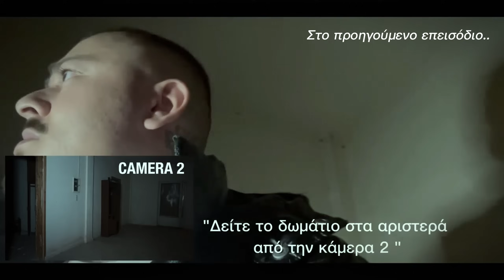ΕΠΙΘΕΣΗ ΑΠΟ ΠΝΕΥΜΑ ΣΤΟ ΣΠΙΤΙ ΤΟΥ ΙΕΡΕΑ | SPIRIT ATTACK IN THE PRIEST'S HOUSE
paranormal

ΕΠΙΣΗΣ ΓΡΑΨΤΕ ΜΑΣ ΣΤΑ ΣΧΟΛΙΑ ΜΕΡΗ ΠΟΥ ΓΝΩΡΙΖΕΤΕ ΓΙΑ ΝΑ ΕΠΙΣΚΕΦΤΟΥΜΕ"

ΕΠΙΣΗΣ!!

Σε αυτο το καναλι θα ασχοληθουμε με ανεξηγητα φαινομενα !! ειμαστε μια ερευνητική ομάδα ομαδα που θα επισκεφτούμε διάφορα μέρη , εγκαταλελλειμενα κτήρια και παρέα με εσάς θα εξακριβώσουμε το τι συμβαίνει και αν ισχύουν κάποιες από τις μαρτυρίες περαστικών και κατοίκων της καθε περιοχής ! Νεα βιντεο καθε κυριακη !

Συμμετεχουν :  Δημητρουλόπουλος Νικόλαος , Δημητρουλόπουλος Κώστας, Παναγιώτης Δημητρουλόπουλος

In this channel we will deal with unexplained phenomena !! we are a team that will also deal with the paranormal !

ΤΙΚ ΤΟΚ